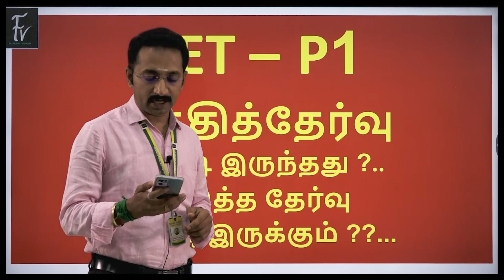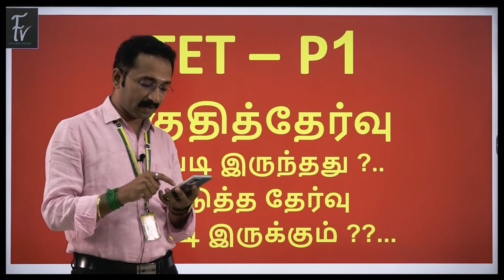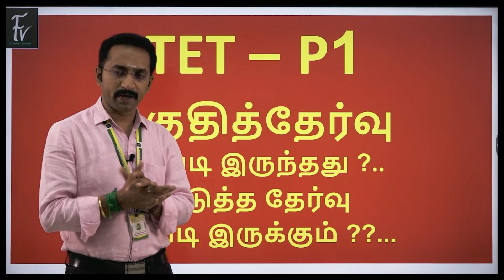TET - PAPER - I - 14.10.2022 தகுதித்தேர்வு - எப்படி இருந்தது ??. அடுத்த தேர்வு எப்படி இருக்கும்??..